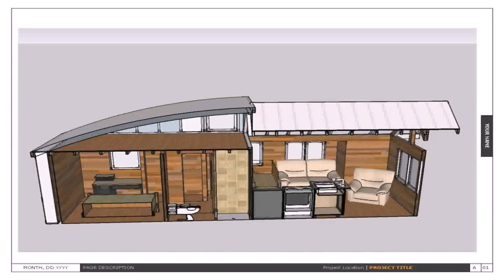Tiny House Plans With Bathroom (see description)